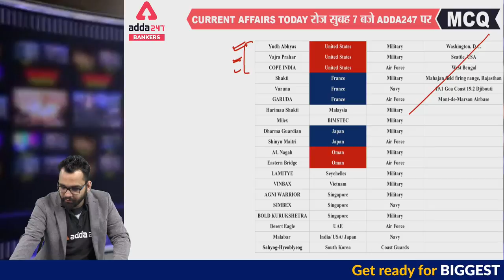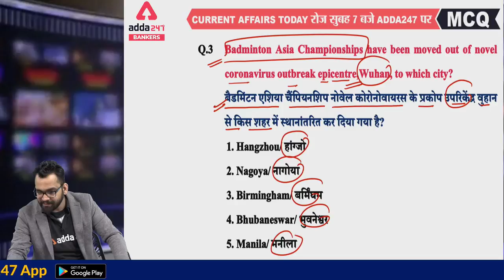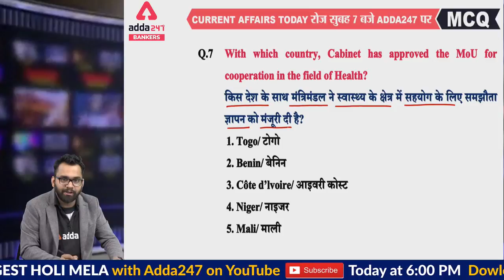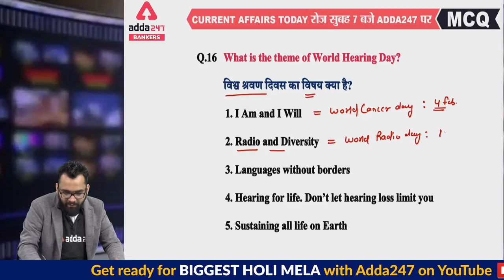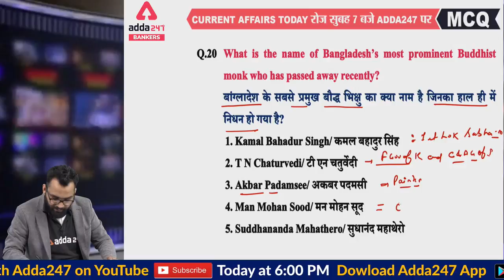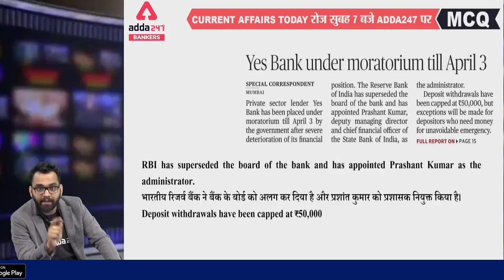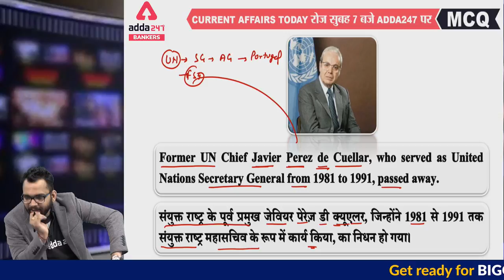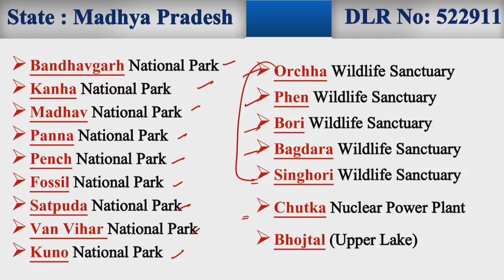06 March Current Affairs 2020 | Current Affairs Today #183 | Daily Current Affairs 2020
06 March Current Affairs 2020 | Current Affairs Today #183 | Daily Current Affairs 2020

Current Affairs 2021 | Current Affairs Today | Daily Current Affairs 2021